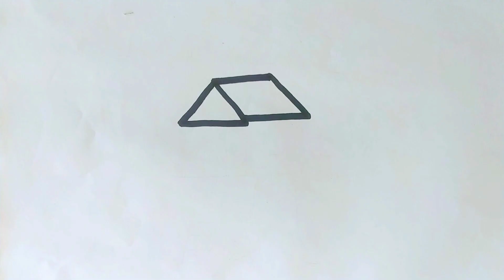How to make Home at tree।।Kids Drawing।।Kids Art।।Children Drawing।। Children Art।।Easy Art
Art
Drawing
Painting
Image
Picture for kids
How to make easy picture
Drawing for Baby
Art for Baby
Kids Art
Baby Art
Children Art
Kids Drawing
Baby Drawing
Children Drawing
कला
चित्रकारी
चित्र
छवि
बच्चों के लिए चित्र
आसान तस्वीर कैसे बनाएं
Arte
Dibujo
Cuadro
Imagen
imagen para niños
como hacer una foto facil
Изобразительное искусство
Рисунок
Картина
Изображение
Картинка для детей
Как легко сделать картинку
Art
Dessin
Peinture
Image
Image pour les enfants
Comment faire une image facile